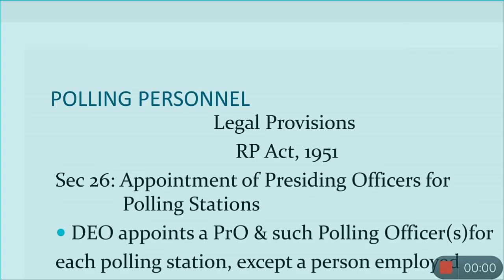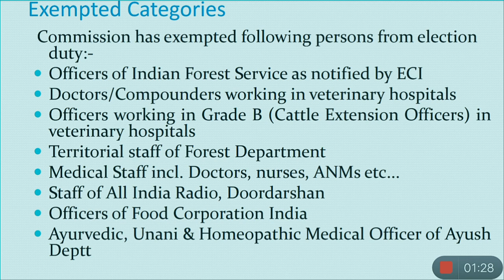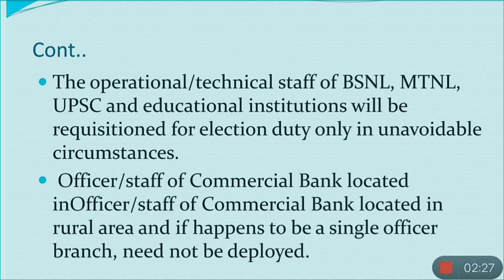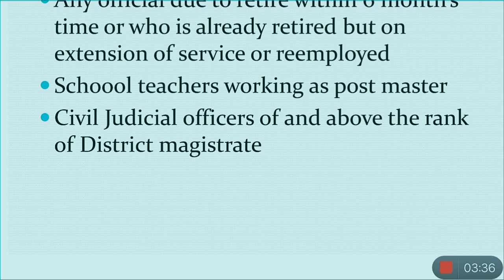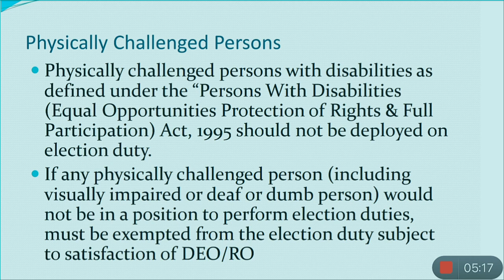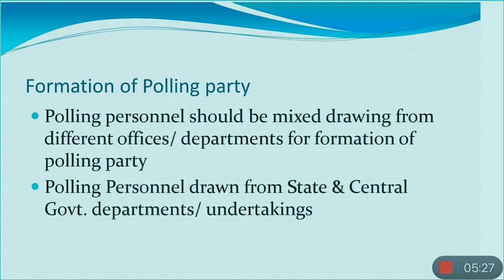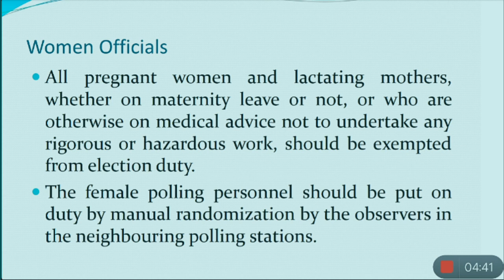WB ELECTION DUTY,মহিলাওপুরুষ ভোটকর্মীরা কিভাবে ও কারা কারা ELECTION DUTY তে নাম বাদ দিতে পারবেন ,